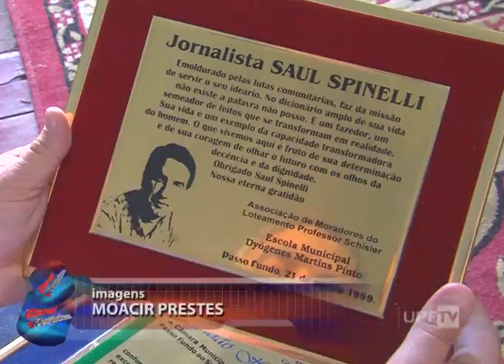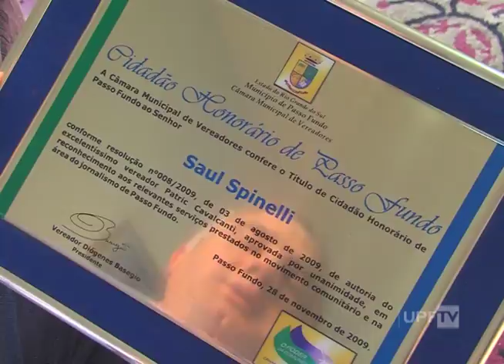Saul Spinelli - Série Vereadores Eleitos Passo Fundo UPFTV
Saiba um pouco mais sobre a vida e a carreira política do jornalista eleito vereador de Passo Fundo, Saul Spinelli, do PSB.

Produção : Thaise Ribeiro
Imagens : Arquivo pessoal / Moacir Prestes